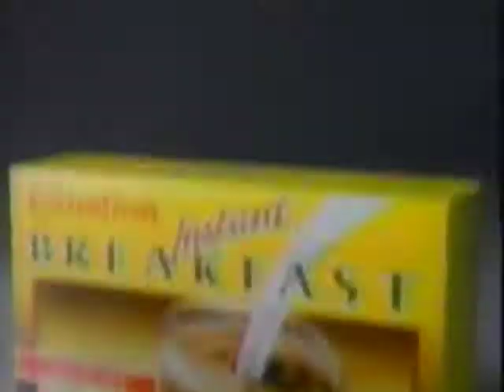Lead Dancing on "How to Murder a Millionaire" with Joan Rivers & Telma Hopkins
Movie with Hand and Body Model work filmed in Malibu